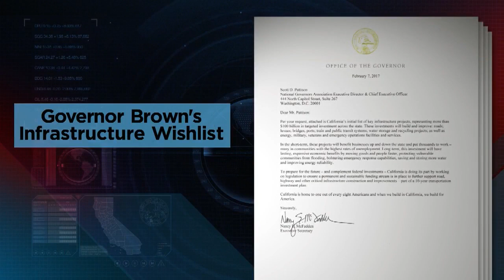Point of View: Oroville Dam and Governor Jerry Brown's priorities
It is an absolute travesty that the state of California allowed the Oroville Dam to deteriorate to the point of almost causing a massive flood and loss of life. Does Governor Brown have the wrong priorities? Here's our GM's Point Of View (editorial)